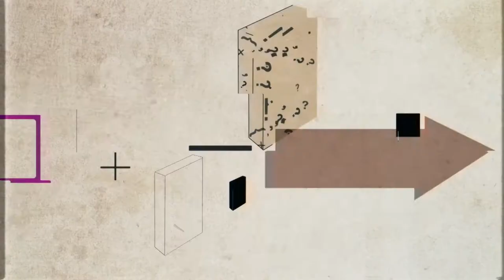Великая Российская революция. Видеопроект «Трудные вопросы истории»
Цветков